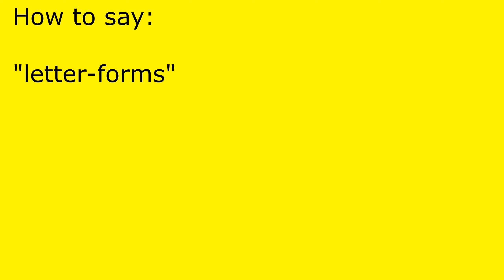How to pronounce letter-forms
letter-forms pronunciation.